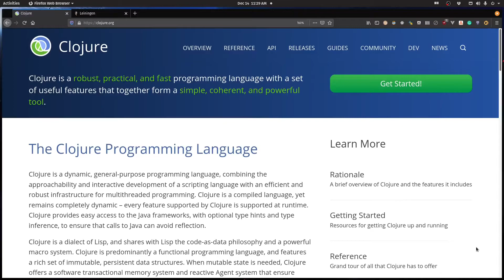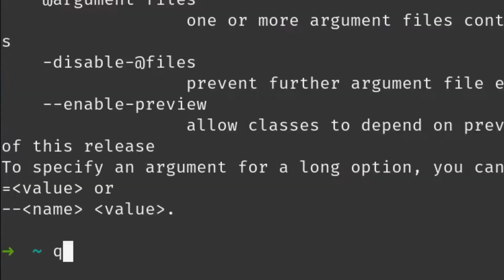Clojure Tutorial: Installing on Linux (also works for WSL)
I installed a fresh Ubuntu based distro on my new SSD and recorded how I would install Clojure from scratch on this linux system. The steps will be exactly the same even if you are on Windows with WSL1 and 2

[0:00] Clojure
[0:24] Installing bash curl rlwrap
[0:42] Installing Java
[1:32] Installing Clojure